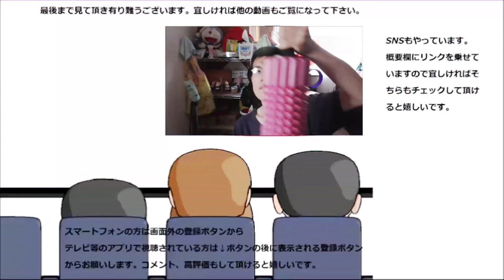ファミリーマート 白桃ヨーグルトドリンク飲んでみた。飲むタイプも円やか～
ファミリーマート　白桃ヨーグルトドリンクを飲んでみました。飲むヨーグルトもやっぱりさっぱりしますね～
贈り物は此方まで↓
〒153-0042